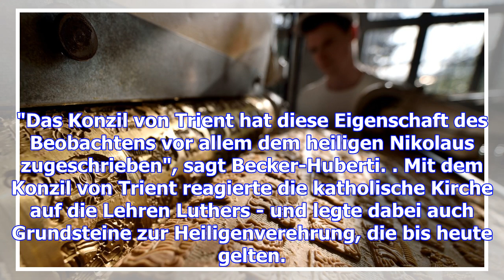Was bedeuten die motive auf dem spekulatius?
Ein Keks mit Geheimnissen: Spekulatius ist in der Weihnachtszeit beliebt. Aber warum sind auf den wü...